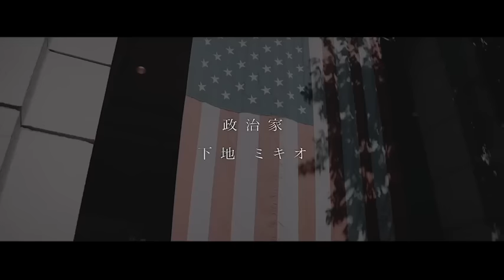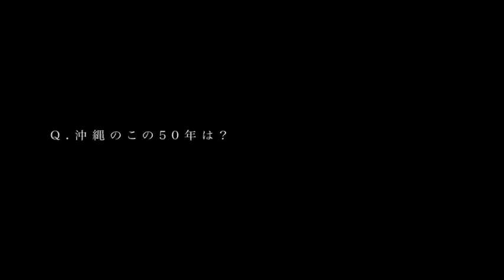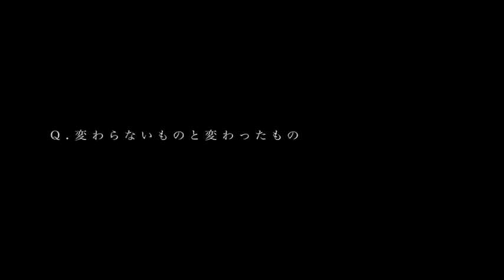政治家 下地ミキオ: MIKIO SHIMOJI Ⅰ